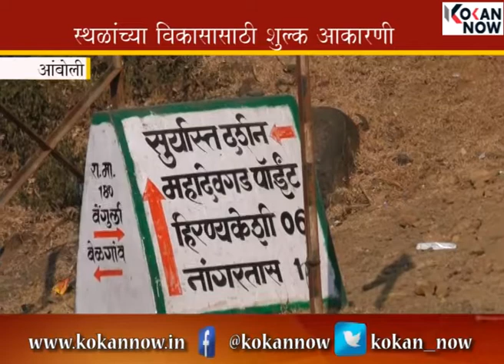आंबोलीत द्याव लागणार आता पर्यटन शुल्क